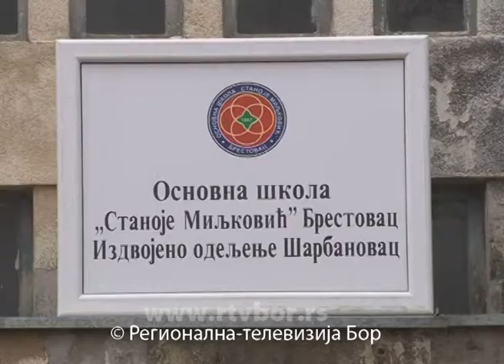Renoviranje škole u Metovnici, 25. decembar 2014. (RTV Bor)